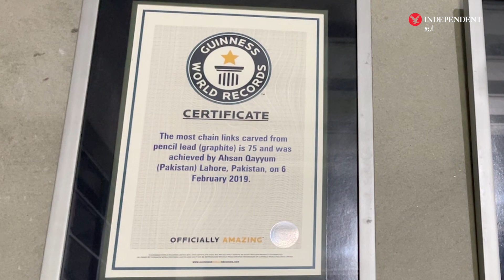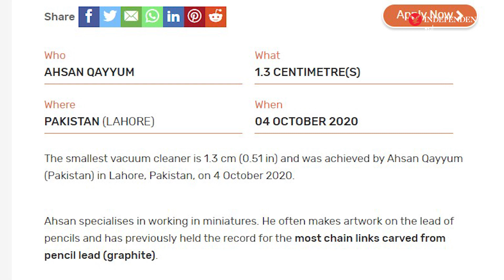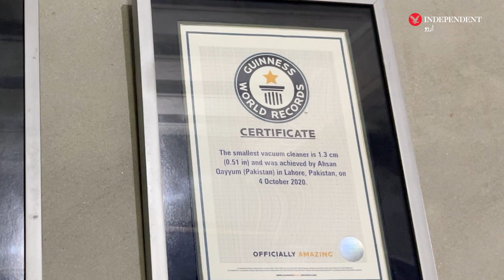Ahsan Qayyum: Artist from Lahore makes miniature art by carving pencil lead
پینسل کے سکے تراش کر منی ایچر فن پارے بنانے والے لاہور کے آرٹسٹ